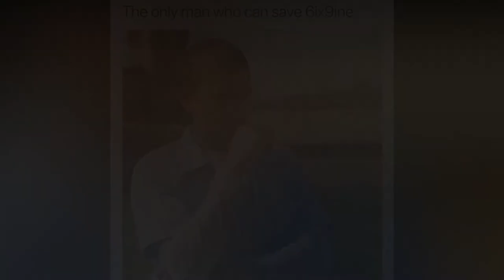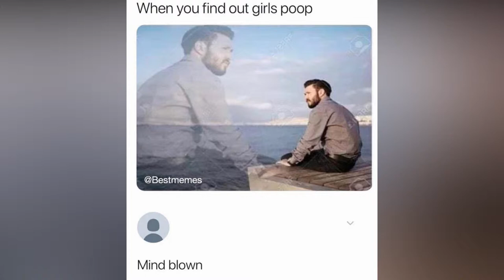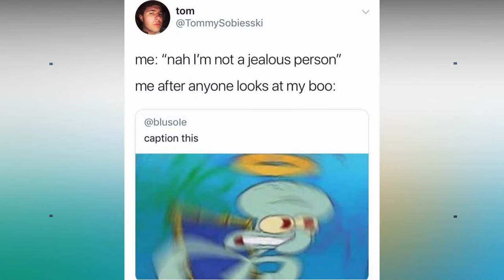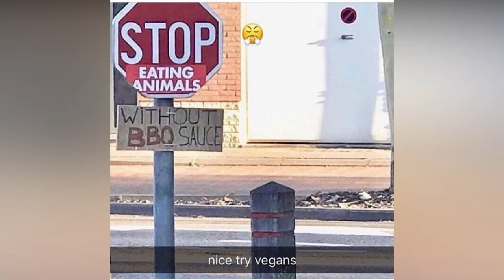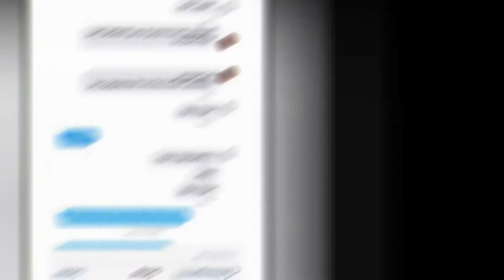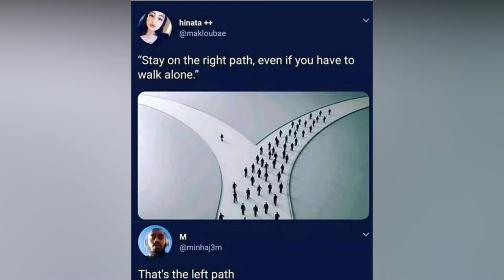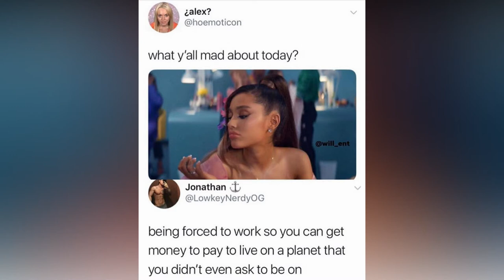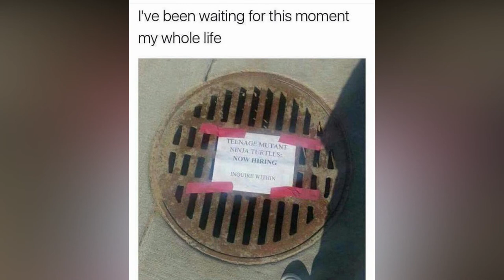BEST DANK MEME PICTURES COMPILATION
Compilation of the best memes try not to laugh